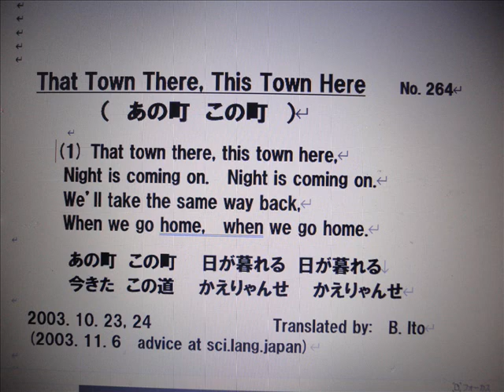日本名曲英語ヴァージョン、「あの町この町」 １番のみを、日本語と英語で、3Bito(B.Ito)'s 自作英訳、歌唱ヴァージョン マイ ムービー